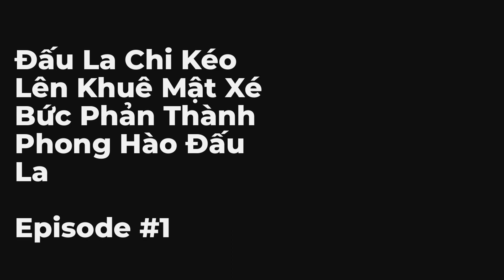Đấu La Chi Kéo Lên Khuê Mật Xé Bức Phản Thành Phong Hào Đấu La Chương 1-10 FULL | Đôi Nữ Chủ, Xuyên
- w - đọc truyện chữ + audio

00:00:00 Chương 1: Xé Bức Về Xé Bức, Ngươi Xuyên Qua Làm Gì Nha?
00:01:03 Chương 2: Ai Còn Không Phải Là Một Cái Dầu Cống Ngầm Vua Màn Ảnh Đâu!
00:01:14 Chương 3: Danh Tự Này, Thương Thiên Cùng Đại Địa Đều Không Tiếp Thụ Được
00:01:26 Chương 4: Oa, Lại Không Sửa Trị Chính Là Nát Vụn Căn Nát Vụn Tâm Vũ Hồn Điện
00:01:38 Chương 5: Vùng Đất Mới — Dây Leo Đầm Lầy
00:01:48 Chương 6: Đấu La Bất Bình, Đời Này Không Cuối Cùng!
00:01:59 Chương 7: Hồn Kỹ? Chúng Ta Hồn Kỹ Là Cái Gì
00:02:10 Chương 8: Ta Nói Đúng Là, Đừng Nói Có Thể Có Kim Thủ Chỉ, Kim Ngón Chân Cũng Có Thể Có!
00:02:23 Chương 9: Ngươi Tốt Nha, Đường Tam!
00:02:33 Chương 10: Vi Diệu Quan Hệ, Đường Tam Đệ Nhất Hồn Hoàn!

Intro:

[Nữ Hướng Đấu La]+[Song nữ chủ]+[không CP]+[thiết lập mới]

Vương Dao Dao (Bỉ Bỉ Dao) cùng Từ Văn Ngọc (Bỉ Bỉ Ngọc) bởi vì nửa đêm xé ép mà dẫn đến xuyên qua Đấu La thế giới!

Ta biết, ta biết, đánh ngã Đường Tam, cứu vớt Vũ Hồn Điện!

Lỗ hổng, lỗ hổng lớn!

Cứu vớt Hồn Thú, cân bằng quan hệ giữa Võ Hồn Điện và các tông môn đế quốc khác! Thay đổi Đường Tam!

Đối với động tác nhỏ của hai vị nữ chính Đường Hạo phải xử lý như thế nào?

Ý thức được nguy hiểm và gian nan sau khi xuyên qua, hai vị nữ chính rốt cuộc có thể buông tha hay không?

Đối với theo đuổi lý tưởng, hai người nên đối mặt như thế nào?

Hai bên đều là người nhà sống cùng nhau nhiều năm, nên lựa chọn như thế nào đây? Một cái bình thường như phi yến, một cái quang mang như mặt trời!

(Hoan nghênh ý kiến thân thiện)

Bạn đang nghe Đấu La Chi Kéo Lên Khuê Mật Xé Bức Phản Thành Phong Hào Đấu La Tập 1 chương 1 đến 10